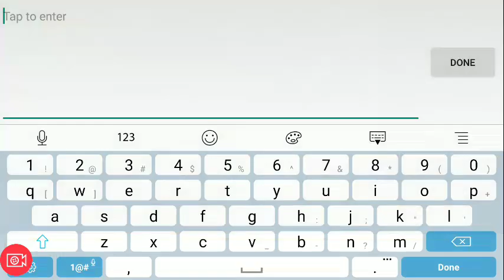Irithel Gameplay - Critical Equipment Set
Watch my gameplay on how to win using Irithel with Critical Equipment Set.